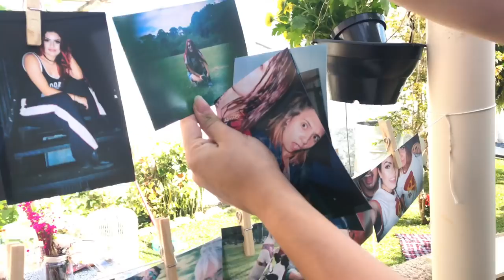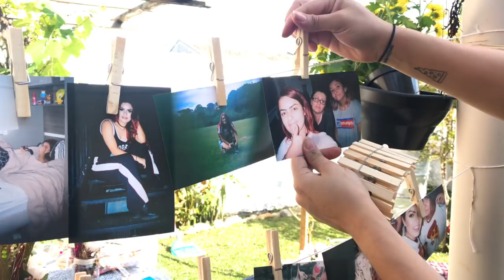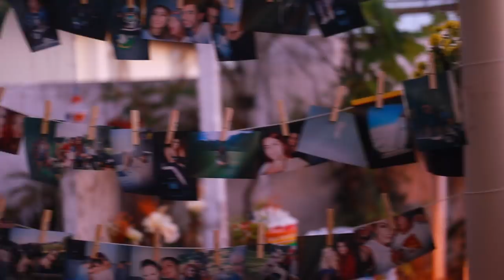IDEIAS BARATINHAS E CRIATIVAS PARA UMA FESTA DE ANIVERSÁRIO TUMBLR | KIM ROSACUCA